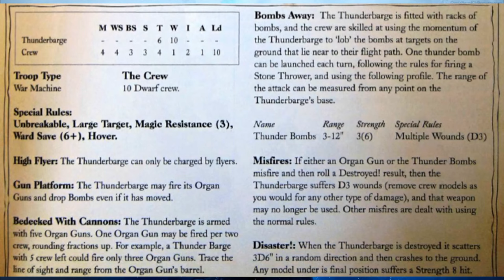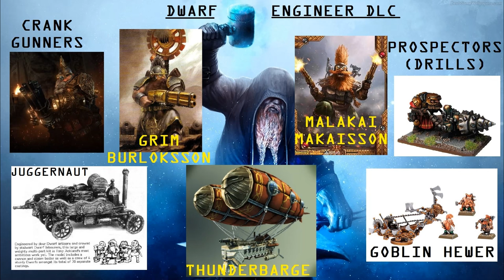Dwarven Engineers in the Thrones of Decay - Total Warhammer 3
A long time ago before the not so long-ago controversy...

00:00 Intro
00:55 Engineer dlc spark notes
03:30 Thunder-Barge
07:42 Goblin-Hewer
08:40 Juggernaut (Steam Tank)
10:55 Crank that Soulja Boy
12:10 Drill Team Six
13:37 Snipers & Grudge-Rakers
14:45 Slayers go Pew Pew
16:00 Drakefire Pistols
17:06 Grim Burloksson
19:35 Malakai Makaisson
20:38 Generic Engineer Lord
21:48 Ironwardens & Dragon Slayer Hero
22:44 Workshop Mechanic & Tech Tree
24:55 ToD Starting Positions
30:05 Modder's Room (Bonus Units)
33:18 Mad Inventions
36:15 Outro